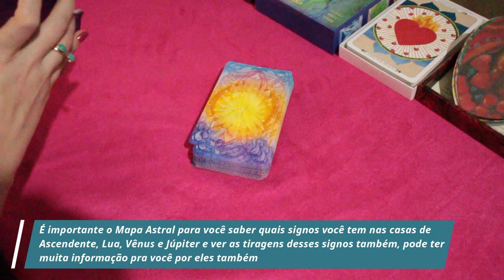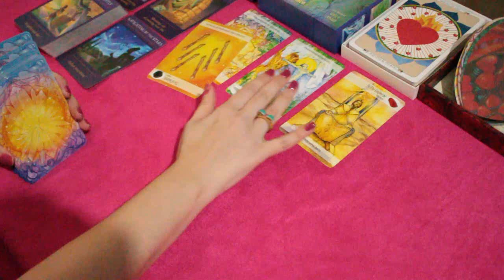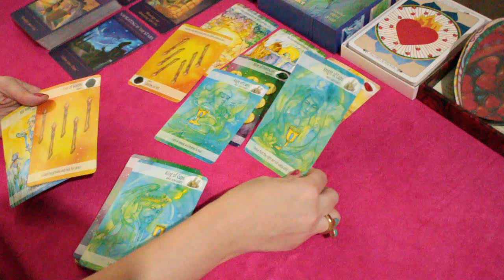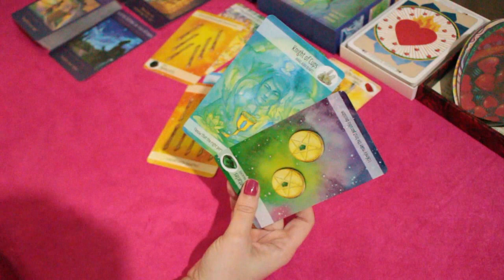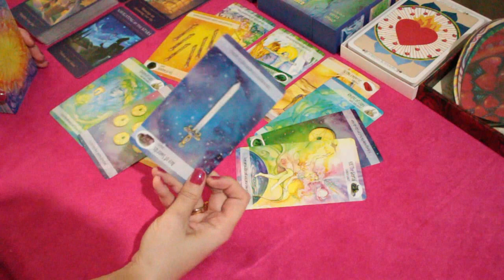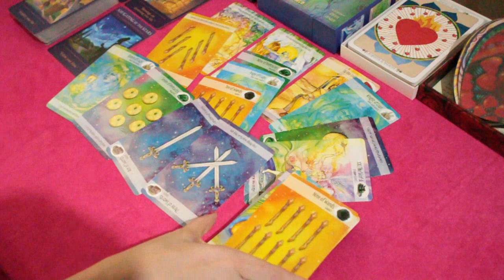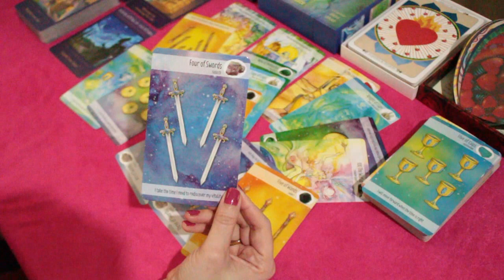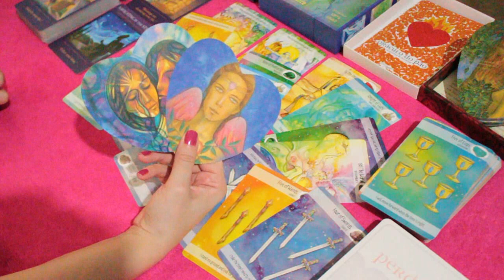** CAPRICÓRNIO ** ♑️ // NÃO DEIXE QUE TE MANIPULEM pelas suas emoções... É a hora de agir, CAP! 💔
🍀 Caso você tenha ascendente, Lua, Vênus e Júpiter em Capricórnio no Mapa Astral a tiragem pode ser pra você.

* PROGRAMAÇÃO *
Haverá mudanças, as tiragens de montinhos serão aleatórias, a nova programação semanal será:

1️⃣ Previsão semanal dos signos:
Quarta-feira: signos de elemento Terra 🌱: Touro, Virgem e Capricórnio;

* CONSULTAS PARTICULARES *
🙏 Entrar em contato pelo cel (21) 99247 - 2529 (AGENDA DE OUTUBRO FECHADA, estou anotando nomes para a agenda de Novembro, quando abrir);
🌞 Totalmente on line, com agendamento prévio.

* ORÁCULOS *
* Sacred Traveler Oracle Cards

* The Crystal Power Tarot

* Lovers Oracle